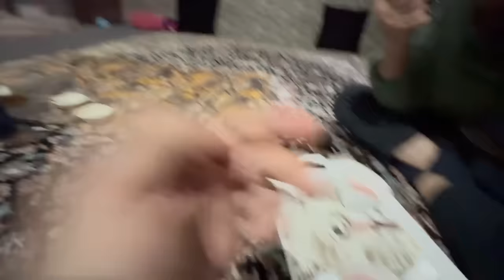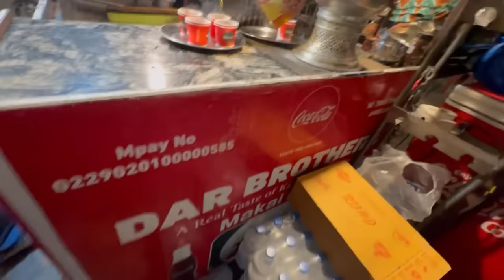New Year's Vlog Ft. Jasmin and Family | Aly Goni | Jasmin Bhasin | Kashmir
Helllooo guyssss.

Millte hai bahot jald❤

Love, JasLy